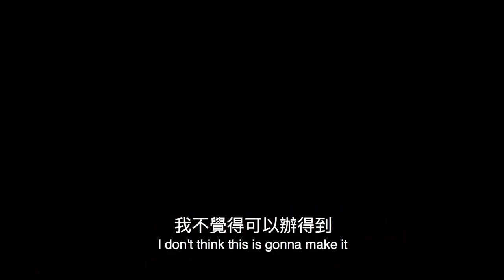10 Sứ mạng | Những Kỷ Niệm Về Hòa Thượng Tuyên Hóa | Thuyết Minh Tiếng Việt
10 Sứ mạng | Những Kỷ Niệm Về Hòa Thượng Tuyên Hóa | Thuyết Minh Tiếng Việt